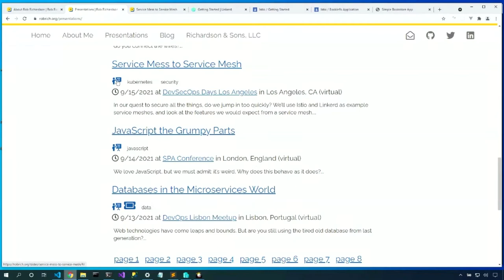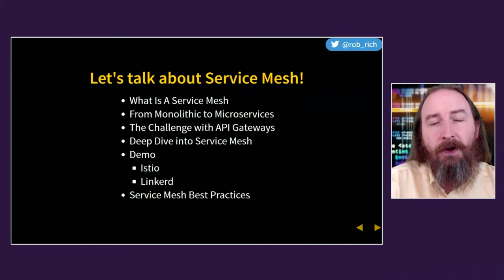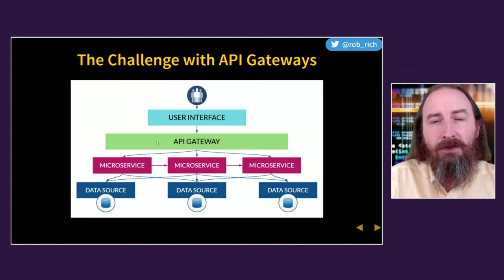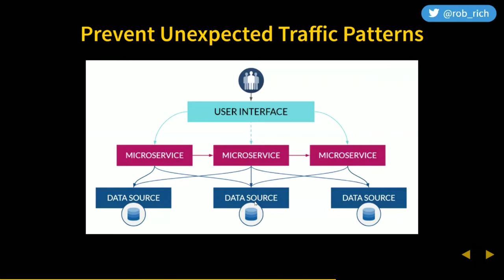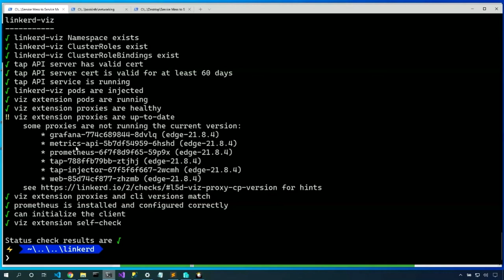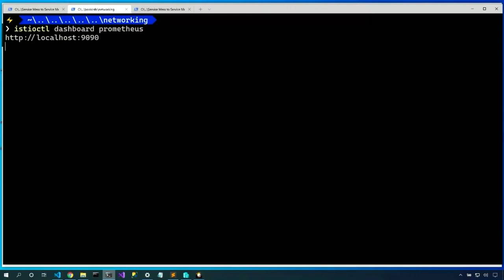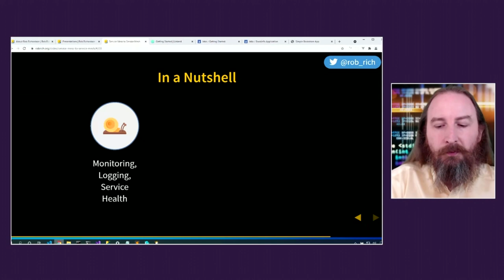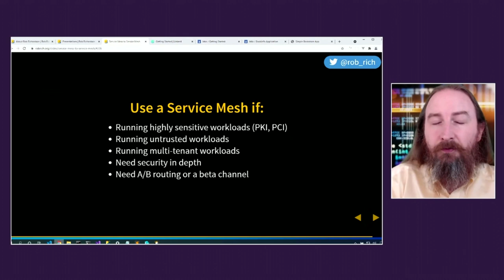DevNet Create 2021 - Service Mess to Service Mesh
Technical Session. In our quest to secure all the things, do we jump in too quickly? We'll use Istio and Linkerd as example service meshes, and look at the features we would expect from a service mesh. We'll dive into the day-1 experience with both Istio and Linkerd, and some advanced scenarios of using the service me.